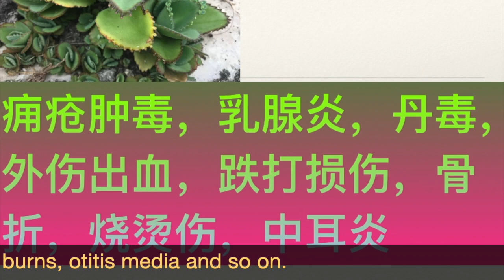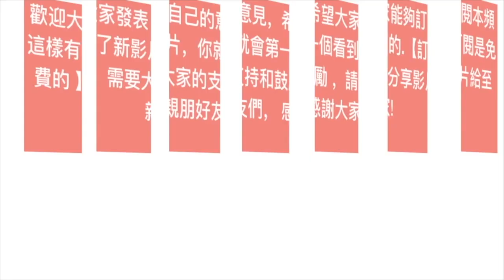落地生根的功效与作用.Kataka-taka (Miracle Leaves) Traditional Medicinal Uses.Manfaat Cocor Bebek.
上帝創造這種植物，是一種非常神奇的植物，它的叶可以生下很多孩子。相信这种植物未来会有很大的发挥治病功能。
落地生根
【别名】
土三七、叶生、叶爆芽、厚面皮、着生药、伤药、打不死、叶生根、晒不死、古仔灯、新娘灯、天灯笼、枪刀草、墨西哥斗笠、大还魂

【性味】微酸、涩，凉。消肿，活血止痛，拔毒生肌。外用于痈肿疮毒，乳痈，丹毒，中耳炎，痄腮，外伤出血，跌打损伤，骨折，烧、烫伤。

药用价值
*   【佤药】打不死，生根草：全株治疗腮腺炎，乳腺炎，痈肿疮疖，骨折《中佤药》。
*   【傈僳药】登麻喜：鲜叶、根治疗吐血，刀伤出血，胃痛，关节痛，咽喉肿痛，乳痈，疔疮，溃疡，烫伤《怒江药》。盖没：功用同傣族《滇省志》。
*   【景颇药】Mi nye chi:治痈，疮，乳腺炎，跌打损伤，骨折，烧烫伤《德宏药录》。
*   【德昂药】打不死：功用同傣族《滇省志》。南多：功用同景颇族《德宏药录》。
*   【白药】打不死，接骨草:全草或根治吐血，刀伤出血，胃痛，关节痛，咽喉肿痛，乳痈，疔疮，溃疡，烫伤《大理资志》。【崩龙药】打不死：全草用于水火烫伤，跌打损伤，疮疡肿毒《德宏药志》。
*   【壮药】沾些(canhcen) :治疗烧烫，痈疮肿毒。
  【基诺药】侧革拉剥夺:全草外用治腮腺炎，乳腺炎，烧伤，烫伤，骨折《基诺药》
用法用量
内服：煎汤，鲜全草30-60g；根3-6g；或绞汁。外用：适量，捣敷；或绞汁晒粉研粉撒；或捣汁含漱。
注意
《泉州本草》：脾胃虚寒者忌用。
附方
《福建中草药》）②治疔疮，痈骨折，无名肿毒：落地生根鲜叶一至二两。捣烂绞汁，调蜜饮服，渣（②方以下出《》。敷治处。③治喉风肿痛：落地生根鲜叶五片至十片。绞汁，含漱。④治乳腺炎：落地生根鲜叶一至二两。 《泉州本草》）⑤治溃疡：叶爆芽一斤（生捣汁晒干，取粉用），梅片五分。共末粉，消除患处。（《陆川本草》）⑥治跌打损伤吐血：落地生根鲜叶七片。捣烂绞汁，调酒，赤砂糖，炖温服。⑦治热性胃痛：⑦地热根胃叶五片。捣烂绞汁调食食欲口服服。⑧治关节肿痛落地生根鲜全草一两。水煎服。根治急性中耳炎：落地生根鲜叶，捣烂绞汁滴耳。（⑥方以下出《福建中草药》）

❤关於w yestv 视频❤
👉你一定会学到很多可以帮助自己也可以帮助你最爱的人。
👉分享给朋友会得到贵人帮助
👉一个分享可能改变他一生可能救了他人，功德無量自己都不知道。

In many ancient medical records, the leaves of this plant have a good hemostatic effect. As long as you have a bruise and bleeding, crush  its leaves and applying it to a bloody place can play a good role in stopping bleeding.

This is Bryphyllum Pinnatum.There are countless plants in the world. Only this kind of plant is called not killing, and it can be said to be a unique and powerful plant.

Bryophyllum pinnatum commonly known as Miracle Leaf, air plant, cathedral bells, life plant and Goethe plant native to Madagascar which is a popular houseplant and has become naturalized in tropical and subtropical areas.

This plant, whole grass can be used as medicine. Take a bite, it tastes light, slightly sour, astringent and cool。This plant is amazing, you can see that these young leaves,thrown on the soil, can easily survive.Or leave the whole leaf in a damp place and it will survive.

It contains malic acid, formic acid, biofilm, resin, citric acid, isocitric acid, fumaric acid, vitamin C and sitosterol.

In traditional Chinese medicine, it can help stop bleeding, clearing away heat and detoxification, promoting blood circulation,relieving pain,extracting poisonous and promoting granulation.Generally used for external use, hemorrhoids,swollen poison, mastitis, erysipelas, traumatic bleeding, bruises, fractures, burns, otitis media and so on.

This plant is not suitable for people with spleen and stomach deficiency and pregnant women.

Some People around the Caribbean will use this leaf to treat high blood pressure and kidney stones.

In traditional Indian folks, some elderly people use this leaf, crush and add the right amount of salt, twice a day to help relieve diarrhea and dysentery.If you have a weak gastralgia, you can use 5 of these leaves, mash and add the right amount of salt, twice a day, it can help relieve your gastralgia.

I will share it here today, see you on next video.

Take Bryophyllum pinnatum Leaf squeeze until it comes out water sweep in  at mosquito bites. It can relieve mosquito bites.